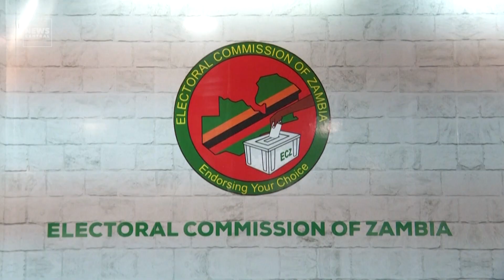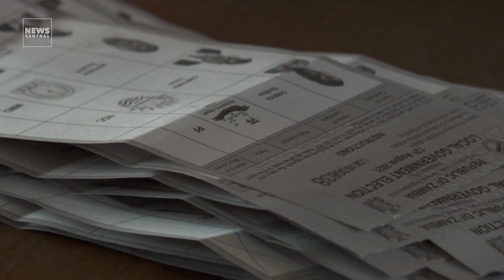Military Presence in Zambia as Vote Count Continues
Vote counting is underway in Zambia after a hard-fought general election.